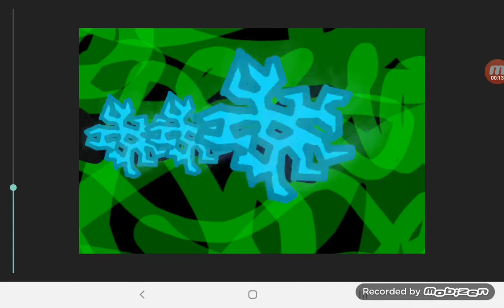Ben 10 ultimate alien fanmade frankenstrike transformation